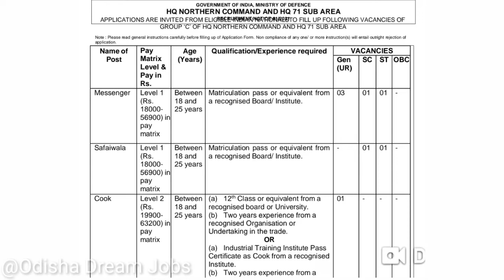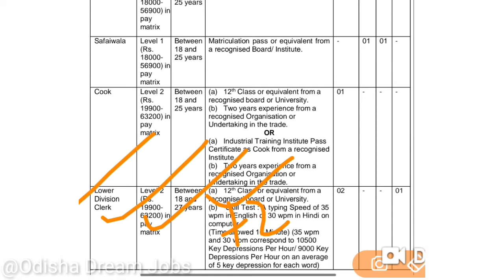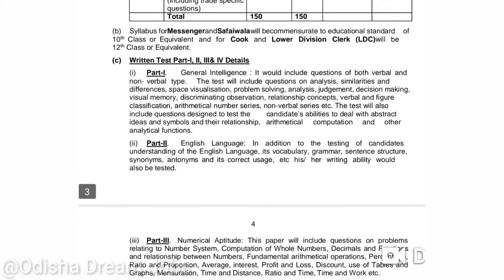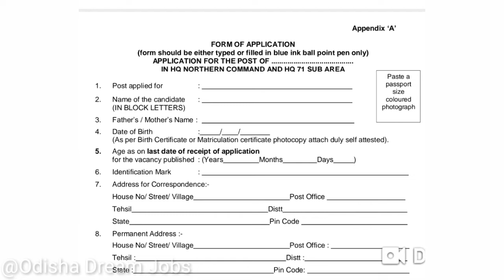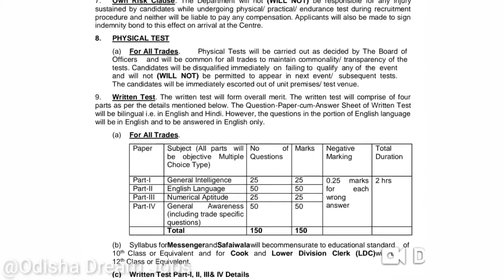Indian Army Group C Recruitment 2022 | Latest Defence Jobs | 10th pass | Full Details